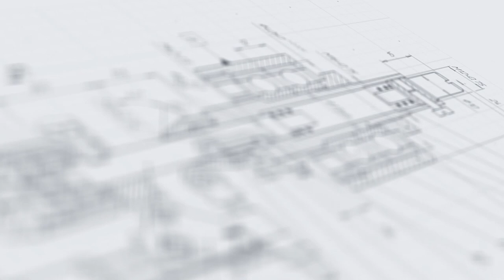Автоматическая линия розлива краски с ориентатором, укупором и аппликатором этикеток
В данном видео показана работа автоматической линии розлива краски с ориентатором, укупором и аппликатором этикеток

Описание:

Автоматическая линия розлива краски с ориентатором укупором и аппликатором этикеток автоматически выполняет процессы дозирования, укупорки и лейблинга продукции в поточном режиме. Четырехсопельный перистальтический дозатор оснащен пневмоприжимом тары, за счет которого неустойчивые флаконы центрируются под соплами и удерживаются на позиции розлива без риска опрокидывания. Механизм трехэтапной укупорки с 12-позиционным поворотным столом дополнен двумя забивщиками, вибробазами и бункером для автоматической подачи колпачков.

Линия имеет современный промышленный дизайн и оснащена прогрессивной системой управления с интуитивно-доступным пользовательским интерфейсом. Составные элементы дозатора и других элементов, контактирующих с продуктом, изготовлены из коррозиестойкой и долговечной нержавеющей стали.

С более подробным описанием данного оборудования Вы можете ознакомиться на нашем сайте по ссылке

Характеристики:

Точность дозирования: погрешность - ±3 %;
Мощность: 5 кВт;
Вес: 600 кг;
Напряжение: 220 В;
Скорость подачи этикетки: От 3,0 до 15 м/мин;
Минимальная длина этикетки: 20 мм;
Давление воздуха: 0,4-0,6 МПа;
Ширина этикетки: 50 мм;
Количество дозирующих сопел: 4;
Отрасль: Косметика, Химия;